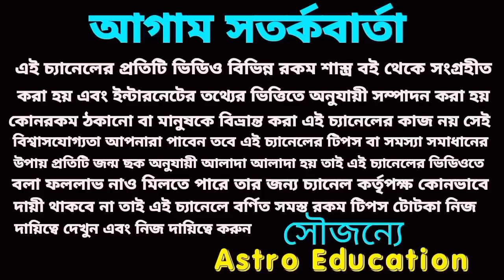2023-2025 রাহুর রাশি পরিবর্তন! মেষ রাশির পূর্ণাঙ্গ বিশ্লেষণ!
রাহু গ্রহের রাশি পরিবর্তনে মেষ রাশির উপর কি প্রভাব পড়বে!